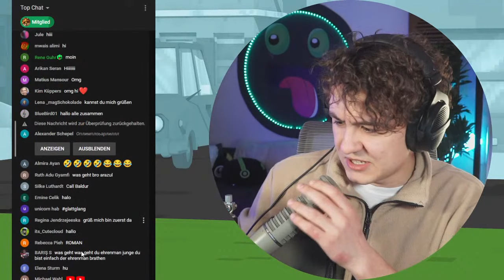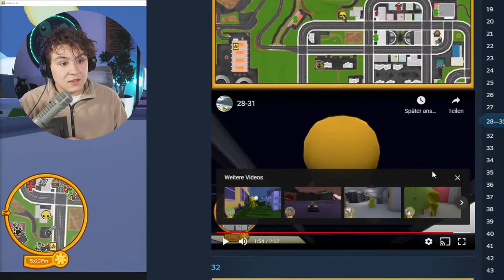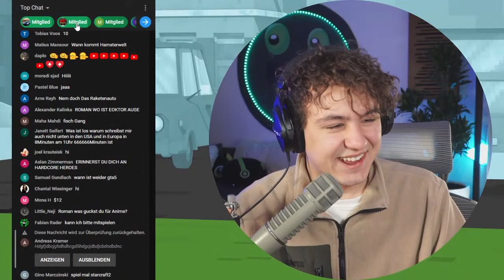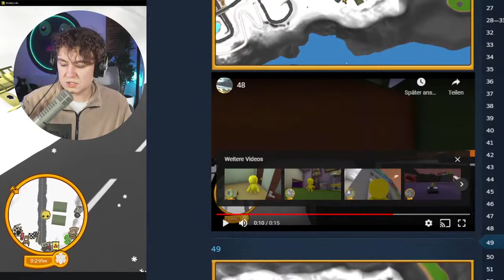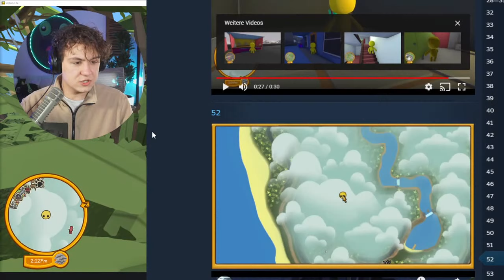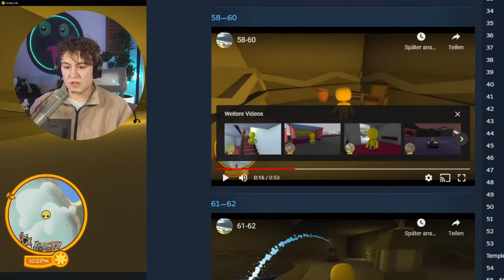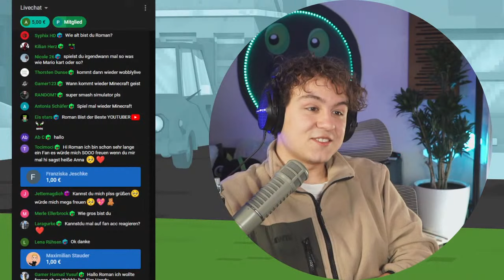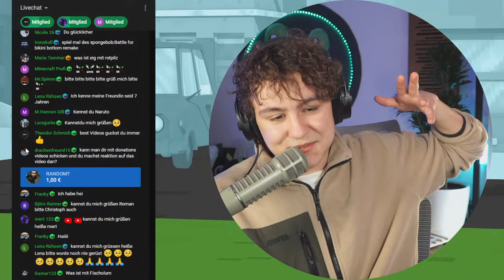HEUTE HOLEN WIR ALLE GESCHENKE AB?! - Wobbly Life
DAS NEUE COMIC ADVENTURE 3 VORBESTELLEN